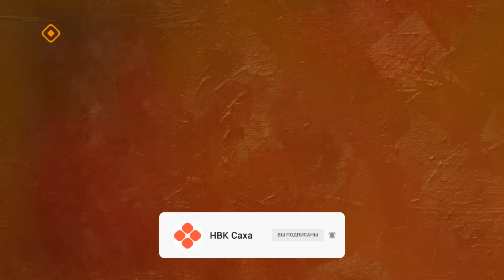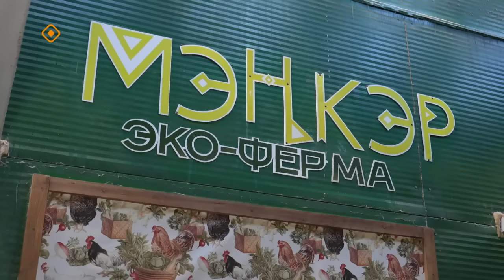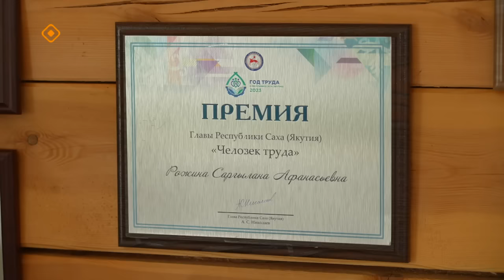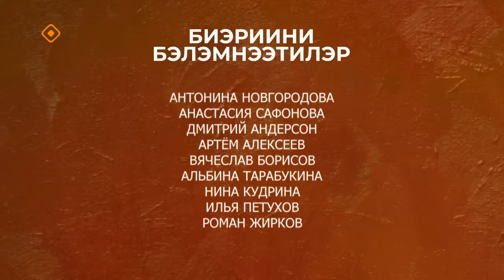«Саха далбар хотуна» (11.04.24)